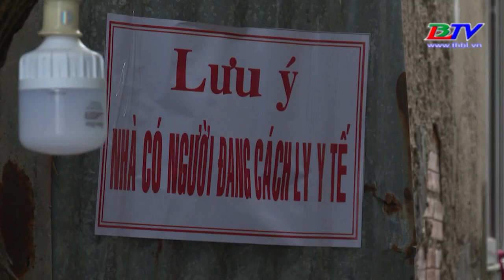Bạc Liêu: Ghi nhận 678 ca mắc mới, tăng 171 ca so với ngày trước